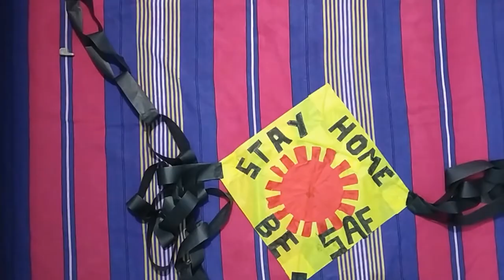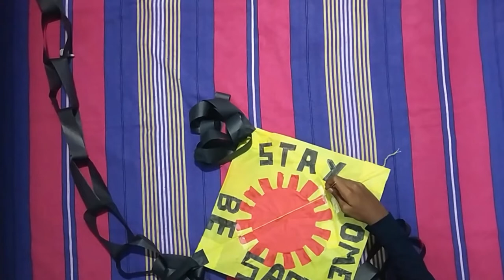HOW TO MAKE KITE / PATTAM| CORONA AWARENESS KITE| DIY பட்டம் செய்வது எப்படி? RING TAIL PATTANG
EASY WAY TO MAKE KITE AT HOME
LET'S  MAKE KITES TO SPREAD AWARENESS ON CORONA SAFETY
MAKE YOUR OWN KITE WITH HIGHER FLIGHT
KITE MAKING MADE EASY